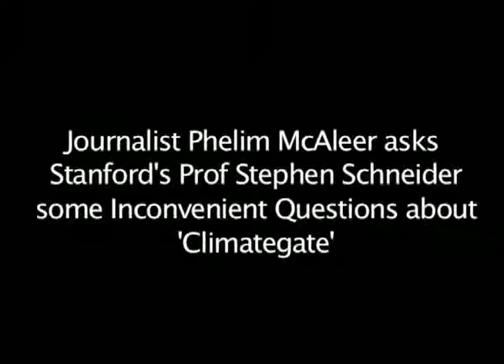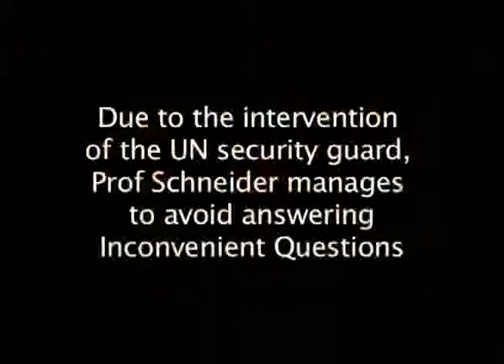Climate Change and the "Free" Press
Download and re-upload.